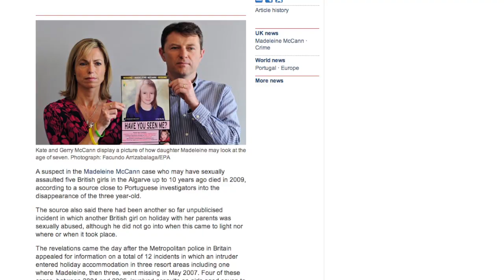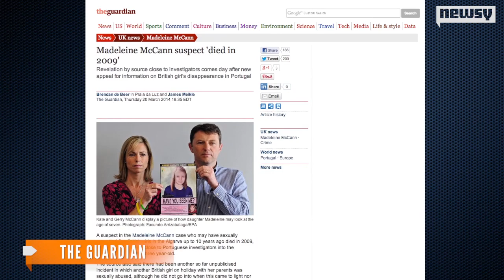Suspect In Madeleine McCann Case May Have Died Years Ago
Police investigating the disappearance of Madeleine McCann revealed Thursday that a suspect they've been working to track down is dead.

Image via: FindMadeline.com